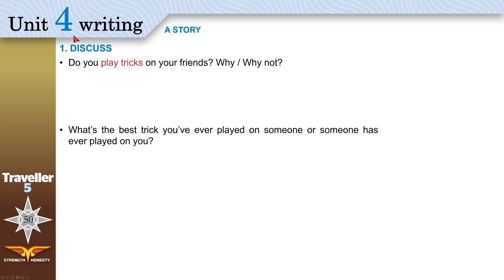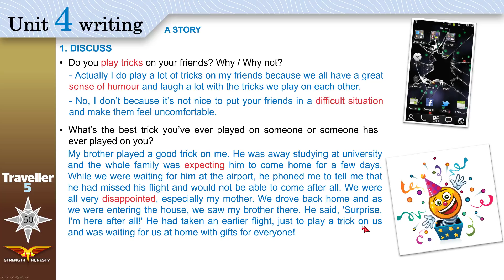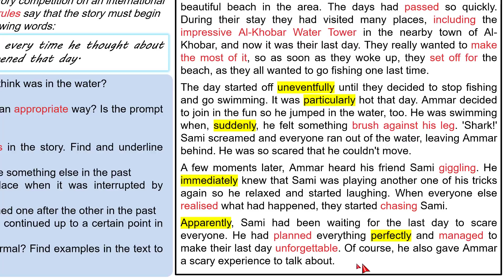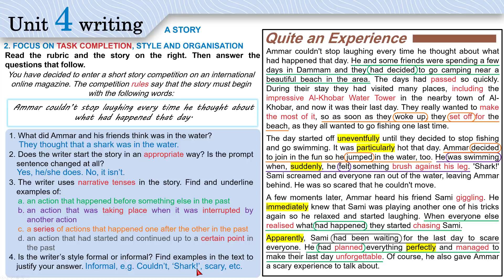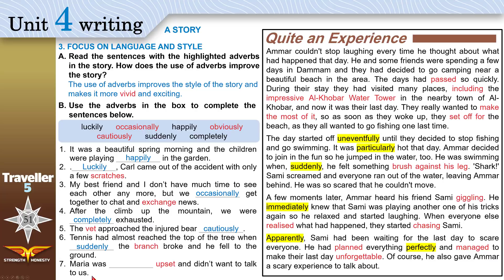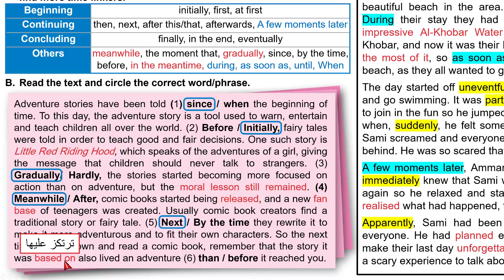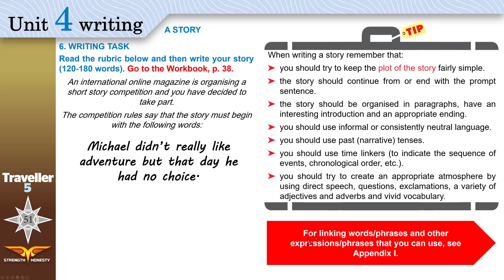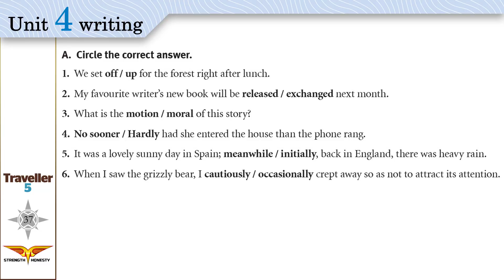Traveller 5 Unit4 writing A STORY + Workbook A